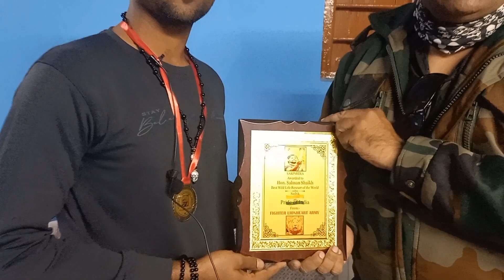Awarded Best Wildlife Resquerer Award to Salman Shaikh Best Wildlife Resquerer